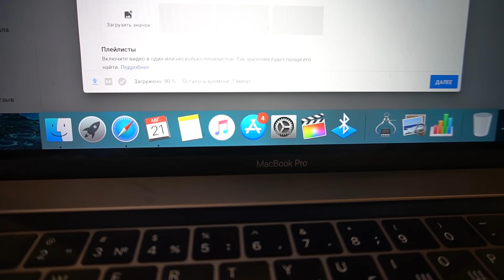МЫ РАССТАЛИСЬ ЗА МЕСЯЦ ДО СВАДЬБЫ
Мы теперь в Телеграм Почему мы не вместе? Что с квартирой в Краснодаре? Все это в новом влоге!